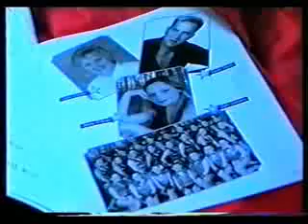Jumbo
David Searle and the dancers performing Jumbo (from Welcome to Hengler's Circus) at the London Palladium 2001